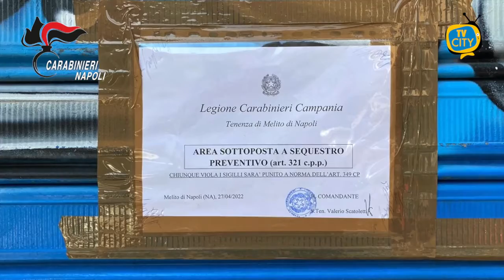Carabinieri in prima linea nella lotta all’inquinamento ambientale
“Terra dei fuochi”. Un termine ormai che sentiamo spesso, ogni giorno. Sempre agli onori della cronaca, di quella nera come la pece. Un termine utilizzato anche nelle operazioni dei Carabinieri del Comando Provinciale di Napoli che nell’area Nord della provincia partenopea sono impegnati da anni nel contrasto dei reati ambientali e sulla sicurezza nei luoghi di lavoro.
Sicurezza ambientale e inquinamento. Binomio che spesso va a braccetto quando si pensa a persone e impresari senza scrupoli che pur di risparmiare sullo smaltimento di rifiuti rischiano di trasformare i frutti della terra che il mondo ci invidia in potenziali vettori di morte.
In questa lotta costante e quotidiana che vede coinvolti l’Autorità giudiziaria e le forze dell’ordine, i Carabinieri sono in prima linea grazie alla presenza capillare sul territorio e all’impiego delle specialità dell’Arma come i Forestali, il Nas ed il Nucleo Ispettorato del Lavoro.
Nel comune di Melito di Napoli i militari della locale tenenza insieme a quelli Forestali hanno sequestrato un’officina meccanica e denunciato a piede libero il titolare per emissioni in atmosfera in assenza di autorizzazioni. Sempre a Melito i militari hanno individuato e segnalato agli enti di competenza per il ripristino dei luoghi un’area di via giulio cesare dove erano stati sversati diversi rifiuti pericolosi.

Ad Arzano i Carabinieri della locale tenenza insieme ai militari forestali di Napoli hanno ispezionato un’autocarrozzeria di via circumvallazione. Il titolare della ditta aveva omesso di compilare il registro di carico e scarico rifiuti. Nessuna ombra, invece, del registro di manutenzione e monitoraggio per il rispetto delle prescrizioni autorizzative. A Casalnuovo i Carabinieri locali ed i Forestali di Marigliano hanno denunciato il rappresentante legale di una ditta del posto per smaltimento illecito di rifiuti. Durante i controlli, i Carabinieri hanno trovato vecchi elettrodomestici, pezzi di carrozzeria di veicoli e motori intrisi di olio che erano stati nel tempo accantonati all’interno di tre cassoni in ferro. L’area di circa 15 metri quadrati è stata sequestrata.
Altra officina ma questa volta a Giugliano in Campania dove i militari della locale stazione insieme ai preziosissimi colleghi forestali hanno sanzionato il titolare che non aveva aggiornato il registro per lo smaltimento dei rifiuti.

E ancora. Nella cittadina di Mugnano di Napoli è stata denunciata a piede libero la rappresentante legale di un’attività di ristorazione di via Nenni dove i Carabinieri hanno trovato 5 lavoratori su 8 in nero e tra i 5, due erano anche percettori del reddito di cittadinanza. Disposto il provvedimento di sospensione dell’attività imprenditoriale.

I carabinieri della Stazione di Grumo Nevano insieme ai colleghi del nucleo operativo del Comando Gruppo carabinieri tutela del lavoro di Napoli hanno denunciato il titolare di una ditta di confezionamento di capi di abbigliamento.

I militari, oltre ad aver constatato come l’imprenditore facesse lavorare i suoi dipendenti in precarie condizioni igieniche e di sicurezza, hanno trovato all’interno del laboratorio 6 lavoratori - tra cui 1 percettore di reddito di cittadinanza - non regolarmente assunti.

All’imprenditore sanzioni amministrative e penali per un totale 124mila euro. L’attività imprenditoriale è stata sospesa.